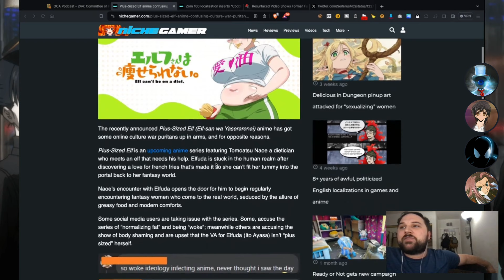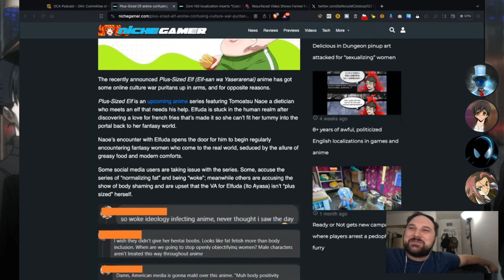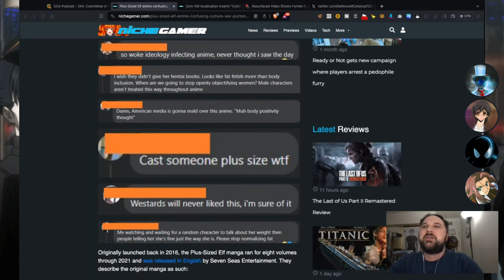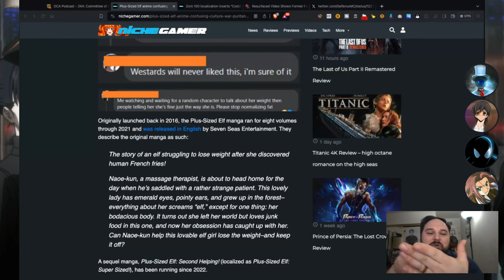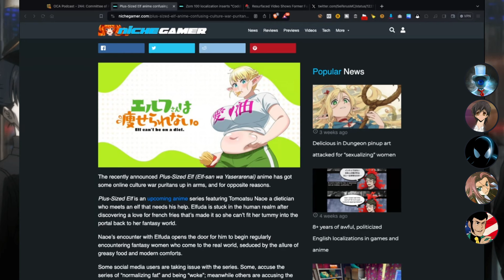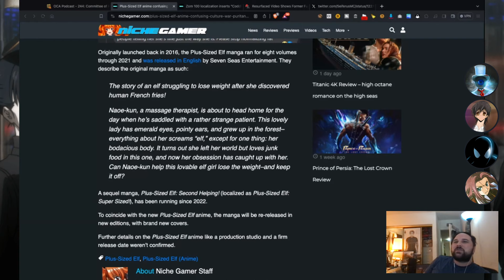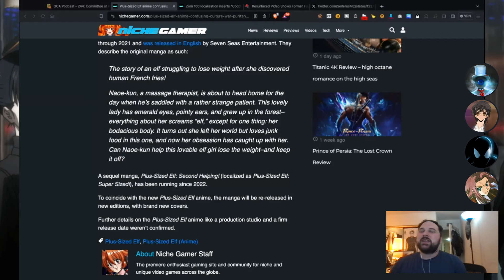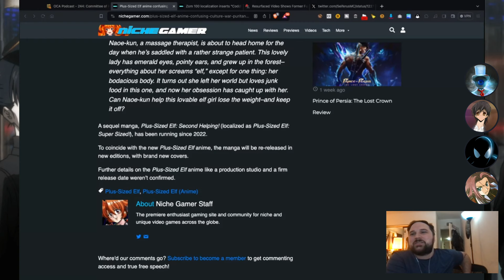What's Up With This Plus-Sized Elf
to watch the podcast LIVE